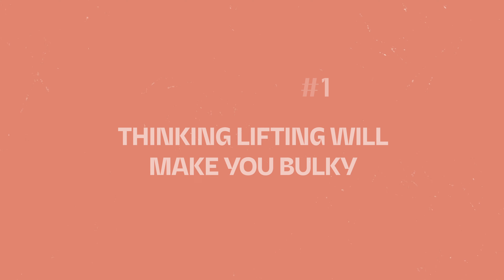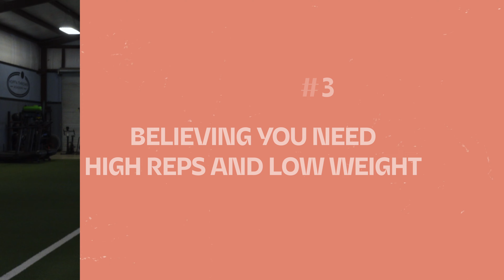Best Lifting Tips for Runners (Without Hurting Performance!)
In today's short and sweet video, I break down the most common mistakes I see runners (and other endurance sport athletes) make when it comes to lifting. I also cover how to optimize your lifting and the benefits of strength training for runners and endurance athletes!

🤘🏻Train with us in The Lyss Method where we do ‘hybrid’ training on YOUR terms.
We offer lifting, running and cardio programs for every fitness level and schedule.